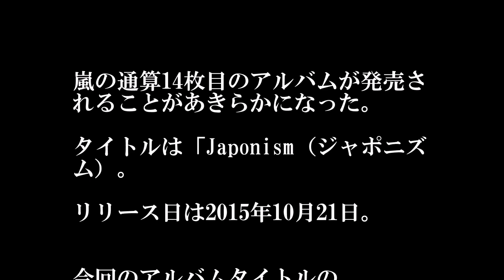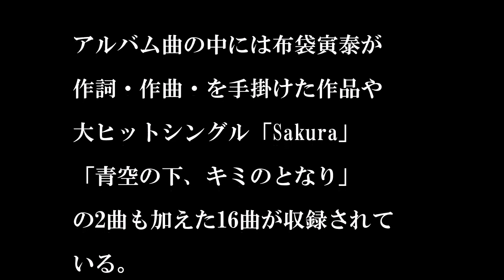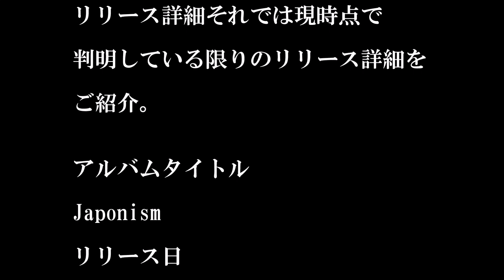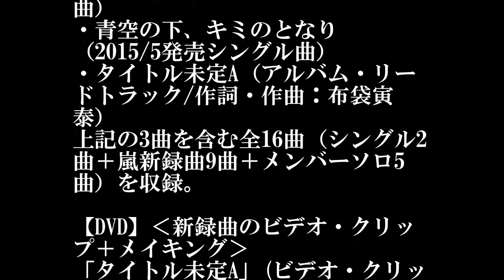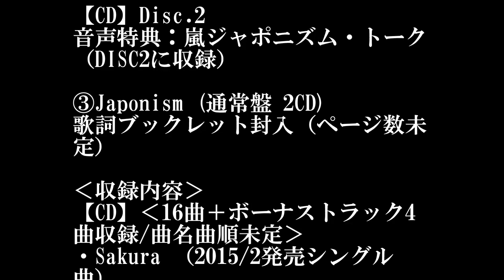嵐／Japonism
◆今回のアルバムタイトルの「Japonism（ジャポニズム）」の意味は「日本をさまざまな
角度から見る」というコンセプト。

嵐が生まれ育ち、アーティストとして活躍
してきた日本を見直し、そして嵐を見直す
。そこに自然と湧き出てくる「日本の感謝」
が今回のアルバムのテーマになっている。

アルバム曲の中には布袋寅泰が作詞・作曲
・を手掛けた作品や大ヒットシングル
「Sakura」「青空の下、キミのとなり」
の2曲も加えた16曲が収録されている。

販売形態は「DVD付の初回限定盤」「トークCD付のよいとこ盤」「CD2枚組の通常盤」の3種類用意されていてとっても豪華な仕様になっている。

嵐ニューアルバム「Japonism」リリース詳細

それでは現時点で判明している限りのリリース詳細をご紹介します！

アルバムタイトル
Japonism

リリース日
10月21日（水）

販売形態（3種類）
①Japonism (初回限定盤 CD＋DVD)
スペシャル・パッケージ仕様
歌詞フォト・ブックレット封入（ページ数未定）

‹収録内容›
【CD】‹全16曲収録/曲名曲順未定›
・Sakura （2015/2発売シングル曲）
・青空の下、キミのとなり （2015/5発売シングル曲）
・タイトル未定A（アルバム・リードトラック/作詞・作曲：布袋寅泰）
上記の3曲を含む全16曲（シングル2曲＋嵐新録曲9曲＋メンバーソロ5曲）を収録。

【DVD】‹新録曲のビデオ・クリップ＋メイキング›
「タイトル未定A」(ビデオ・クリップ＋メイキング)

②Japonism (よいとこ盤 2CD)
歌詞ブックレット封入（ページ数未定）

‹収録内容›
【CD】Disc.1
‹16曲＋ボーナストラック1曲収録/曲名曲順未定›
・日本よいとこ摩訶不思議（ボーナストラック/少年隊の名曲をカバー）
上記の3曲を含む全17曲（シングル2曲＋嵐新録曲9曲＋メンバーソロ5曲+ボーナストラック1曲）を収録。